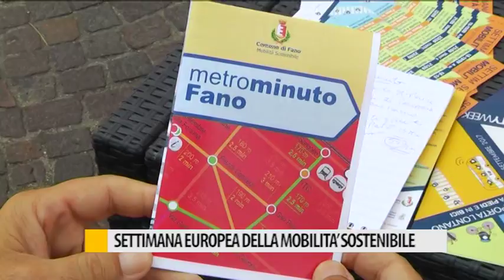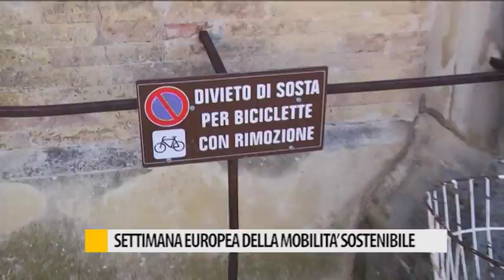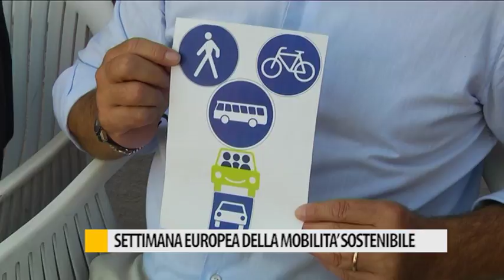Settimana europea della mobilità sostenibile